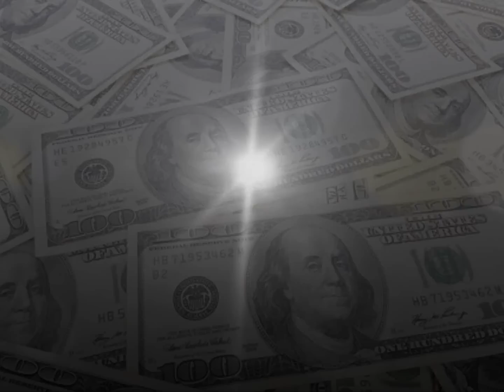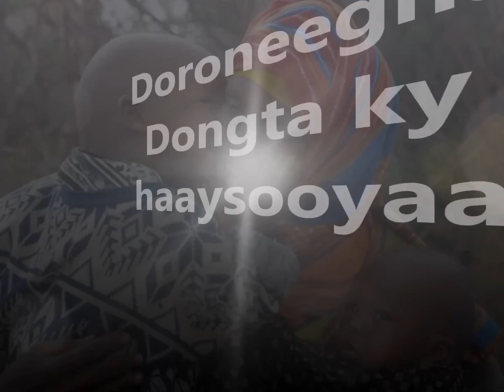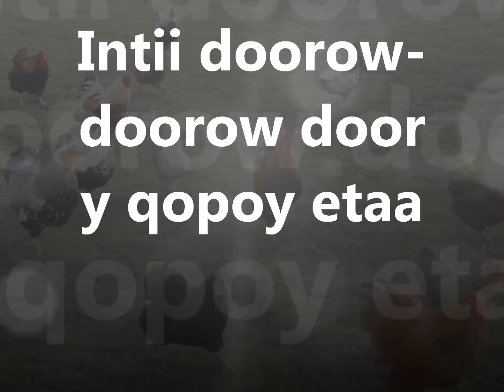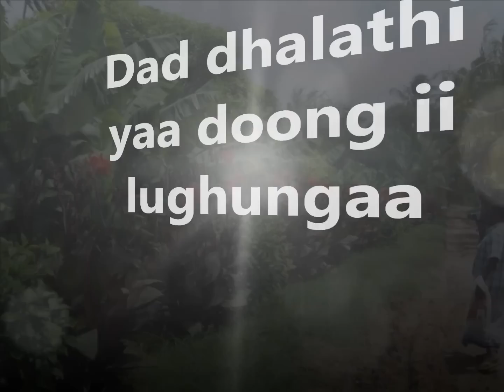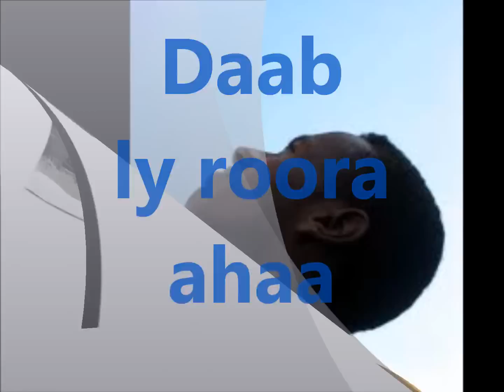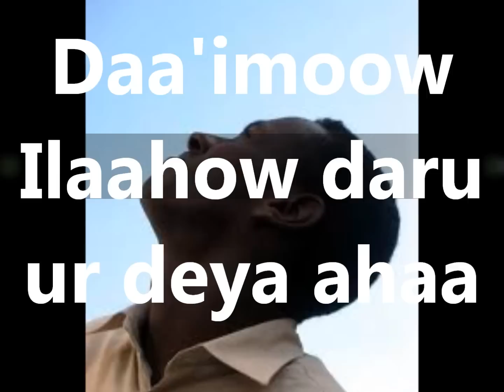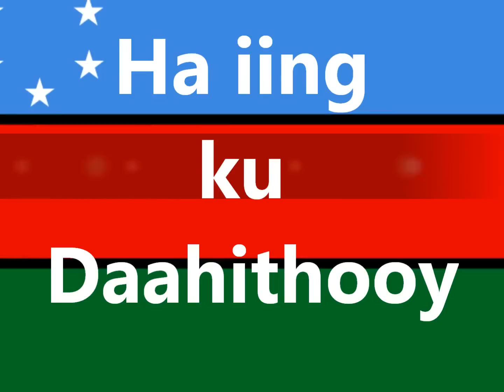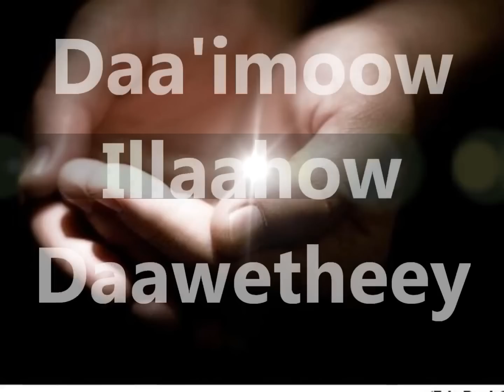Abwaang Tarash i Doroneegha Warfidiyeenka SHantaSoomaaliya